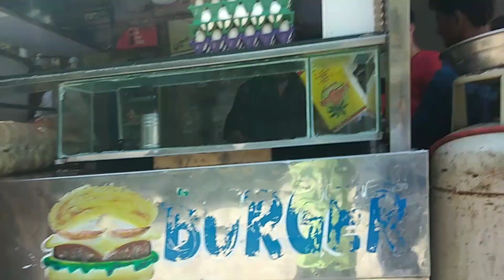Meet up with @ZalmiPlays& @little_zalmi 😍 ll His new video shooting 📷